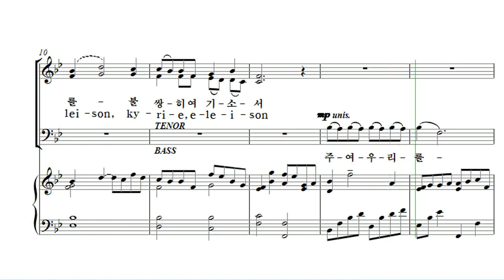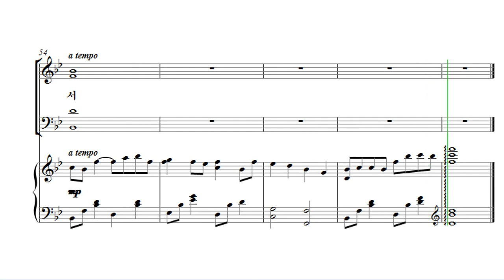[유빌라테 24집] 09. 최기욱 - 주여 우리를 불쌍히 여기소서 Bass